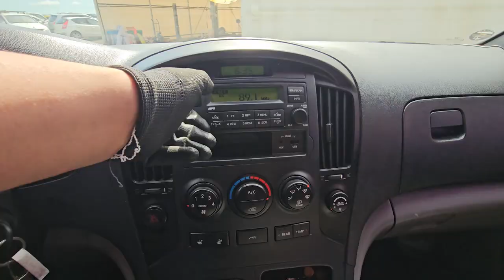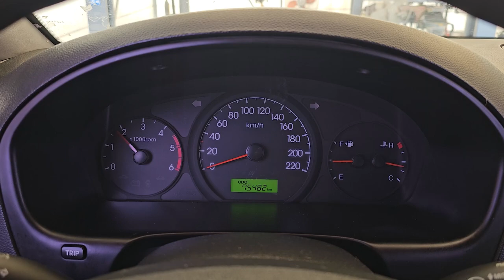2011 Hyundai G.starex used car export (BU258510) carwara, 카와라 스타렉스 수출